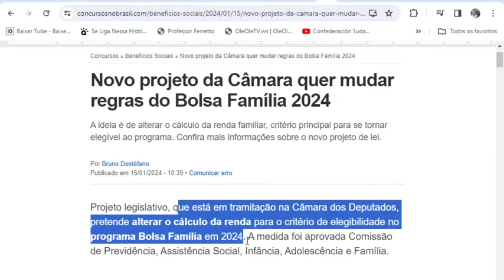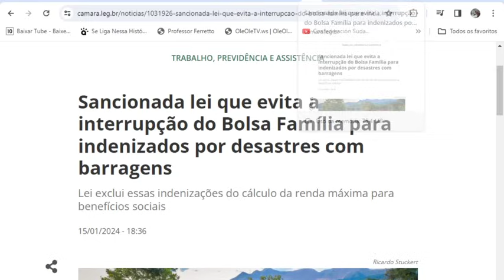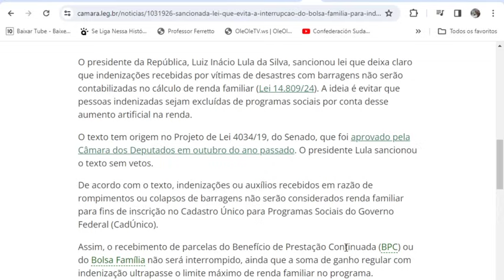FINALMENTE😊SAIU A MELHOR NOTÍCIA👍13º💸BPC😍E BOLSA FAMÍLIA🥰MUDANÇAS🌝 NovasRegras Aumento 💲R$650/3000